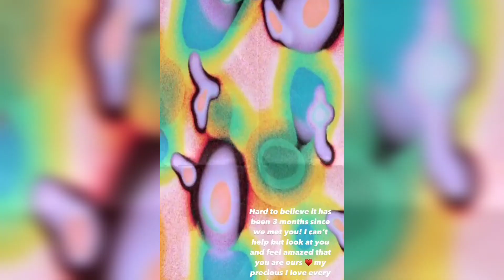Sarah falak daughter alyana viral video